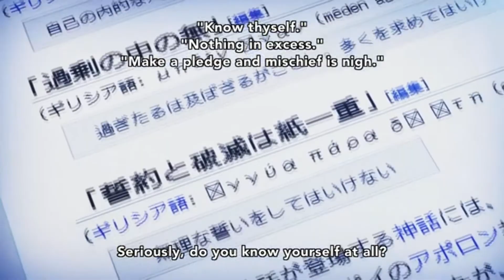Zankyou no Terror Crack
Zankyou no Terror crack video (reuploaded)